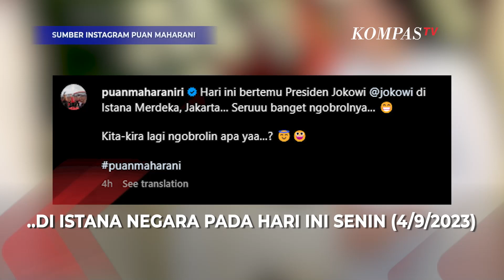Hasto PDIP Ungkap Isi Pertemuan Jokowi dan Puan Maharani di Istana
JAKARTA, KOMPAS.TV  Sekjen PDI Perjuangan Hasto Kristiyanto ungkap isi pertemuan antara Presiden Joko Widodo dan Ketua DPP PDI Perjuangan Puan Maharani.

Hasto sampaikan pertemuan 2 jam antara Jokowi dan Puan Inheren dengan yang dibahas oleh para Ketua Umum.

"Tadi mbak puan maharani juga melaporkan Pertemuan selama hampir 2 jam dengan bapak presiden Jokowi yang disampaikan dengan pertemuan tadi itu inheren dengan yang dibahas oleh para ketua umum," ujar Hasto pada Senin (4/9/2023)

Hasto mengatakan dalam pertemuan antara para Ketua Umum PDIP, PPP, Hanura dan Perindo semua menyatakan solid bergerak untuk bersama menyatu dengan relawan dan masyarakat Indonesia.